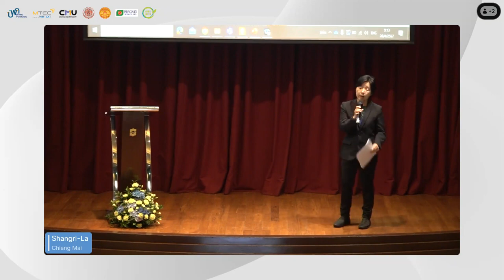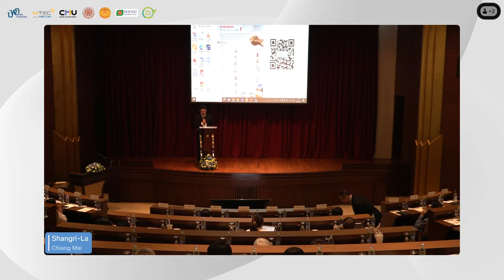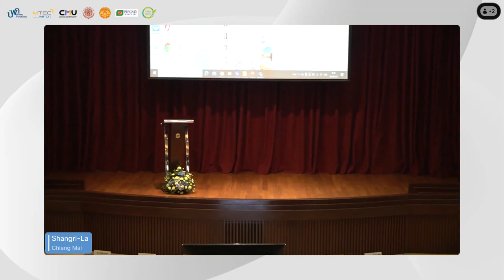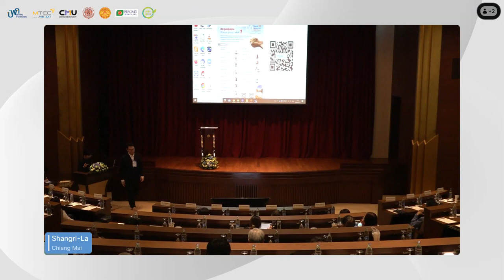01-กล่าวเปิดการประชุม โดย ผศ.ดร.ปริปก พิศสุวรรณ